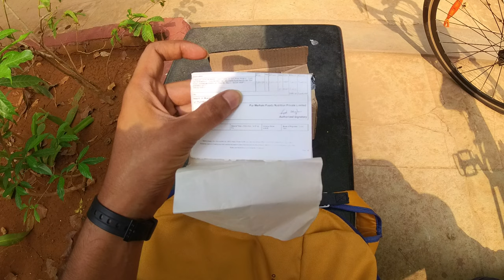Installation of STRAUSS Cycle Handlebar | Cycle Heads Up Stem Riser Adaptor Handle Extension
This is a video for unboxing and installation of STRAUSS Cycle Handlebar | Cycle Heads Up Stem Riser Adaptor | Cycle Handle Extension | Cycle Accessories | Adjustable Cycle Handle Bar Stem Raiser | Enhanced Control and Stability, (Black)

    Heads Up Stem Extender: Our handle bar extender raises your handlebars, allowing you to achieve a more comfortable and ergonomic riding position. This is especially beneficial for long rides, reducing strain on your back and wrists.
    Universal Compatibility: This extender is compatible with a wide range of bike types, including mountain bikes, road bikes, MTBs, BMX bikes, and fixies. It's a versatile addition to your gear, no matter your cycling style.
    Durable Construction: Crafted with high-quality materials, the Strauss Cycling Handle Bar Extender ensures longevity and reliability. It can withstand the demands of various terrains and riding conditions.
    Enhanced Grip: The non-slip handlebar grip provides a secure hold, ensuring that your hands stay in place, even during bumpy rides or sharp turns.
    Easy Installation: You don't need to be a bike expert to install this extender. With straightforward instructions, you can quickly attach it to your existing handlebars and be ready to ride in no time.